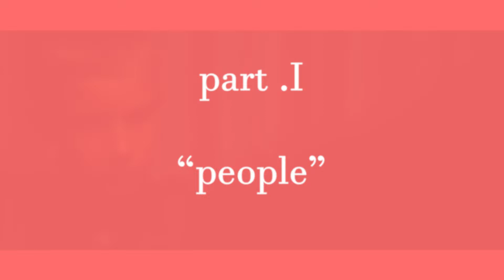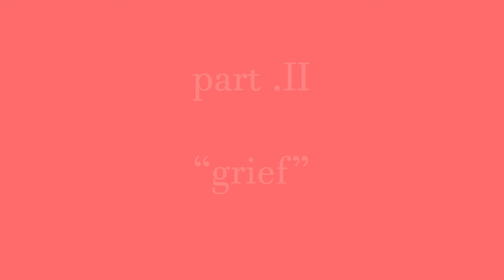First Man - The Examination Of Flawed Characters | Video Essay/Analysis (Spoilers)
Sorry, it's been so long. It's been hard to keep up with so many different priorities at once so I can't promise I'll be able to be making videos bi-weekly as I used. However, I just launched a podcast so if you're looking for more of my thoughts I'll leave a link below so you can check it out!
Thanks again for all the love and support and I'll hopefully see you guys soon!

Follow me on Letterboxd: @tederuzzkeee

Camera Equipment:
Camera: Canon T5i
Microphone: Rode Videomic Go, Blue Yeti
Tripod: Joby GorillaPod 3K, AmazonBasics 60 in.
SD Card: Sandisk 128gb
Lens: 24mm 2.8 / 55mm 1.8 / 18-55mm 3.5-5.6

I seriously can't thank you enough for how much you do for this channel. Without an upload in over a month and all of you are still going strong with likes, comments, and subs! I really hope I can keep bringing content to you guys because every one of you is honestly so awesome!